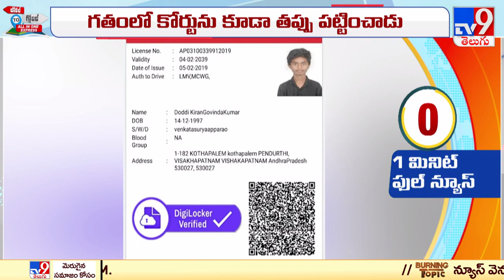దొడ్డి కిరణ్.. వీడు మాములోడు కాదు! - TV9